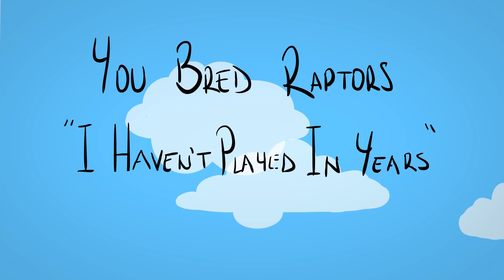I Haven't Played In Years - You Bred Raptors (official music video)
Official Music Video for - I Haven't Played In Years
by - You Bred Raptors